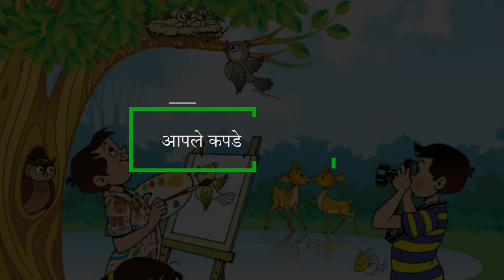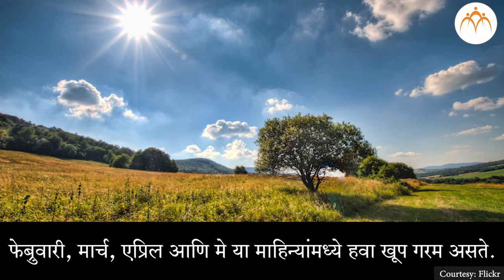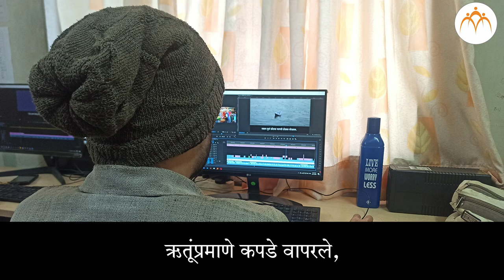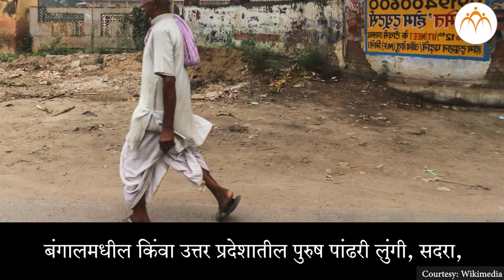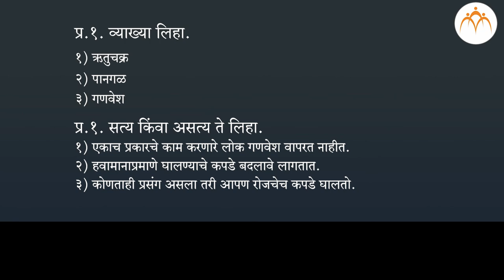आपले कपडे | 3 री परिसर अभ्यास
आपले कपडे, Class 3, Jnana Prabodhini, Maharashtra Board,